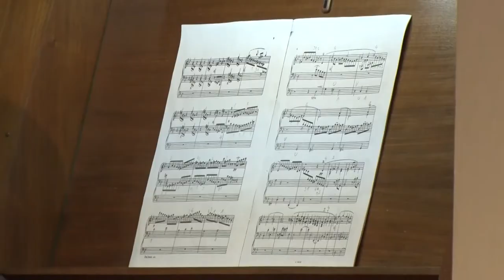100 éves lenne Husek Rezső a szekszárdi zeneiskola alapító igazgatója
100 éves lenne Husek Rezső a szekszárdi zeneiskola alapító igazgatója

100 esztendeje született a szekszárdi zeneiskola alapító igazgatója Husek Rezső. Munkásságát Szekszárd város díszpolgári címmel jutalmazta. Az évfordulón    koncerttel adóztak emléke előtt a szekszárdi Művészetek Házában.